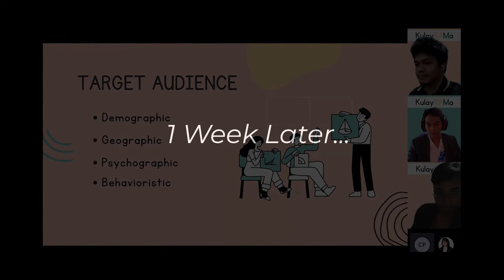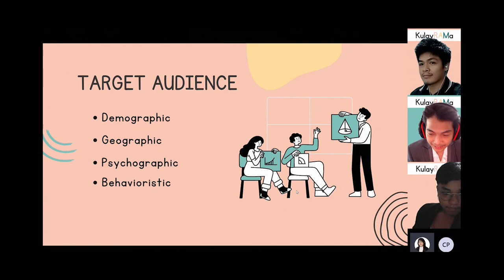KulayRAMa || 2022 Contemporary Document Short Film || Asia Pacific College || Multimedia Arts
Warmest Greetings from Makulay Studios!

KulayRAMa is a Contemporary Document Short Film Conceptualized to Shed Light on Multimedia Arts. Produced by Multimedia Arts Students of Asia Pacific College from May 2022 to June 2022.

The title came from two words: Kulay and Drama. With an emphasis on "RAM" to signify the students of APC. Kulay would be the colors we are representing as we are taking an art course and Drama to highlight the genre of the film.

Our project aims to motivate those who will take Multimedia Arts and enlighten the viewers about the myths of taking an arts degree course into a worth-taking degree.